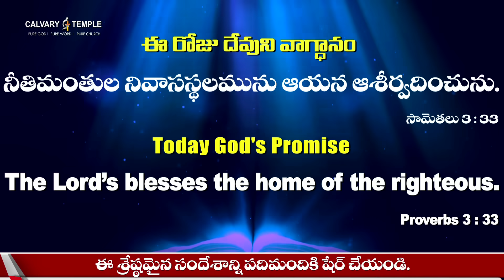Today God's Promise&Daily Devotion 31-July-2023